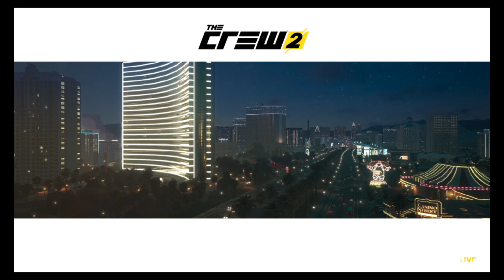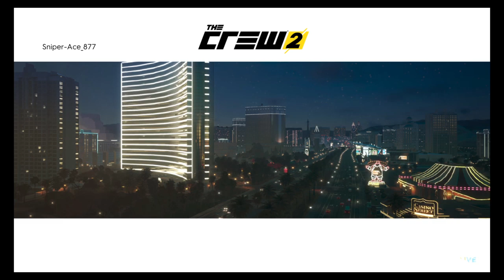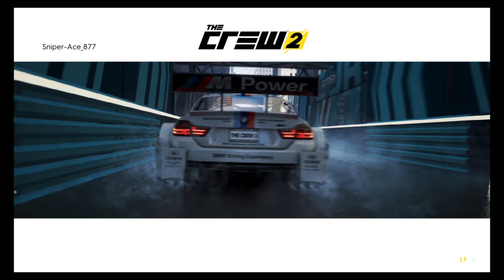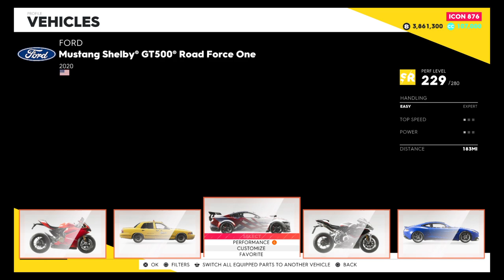The Crew® 2 - Live Summit - April Fool's Opening (Part 1)